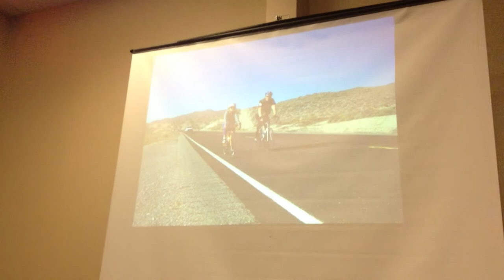Dawn Andone, Bike tourism in Nevada @ Nevada Bicycle and Pedestrian Summit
From Nevada's Biking and Pestrian Summit, Nevada State Park's Dawn Andone talks up the worts-and-all adventures of creating two cycling events in rural Nevada. Gravel is trendy. The Nevada Farm Bureau does the local catering. Farmstays ... maybe?!